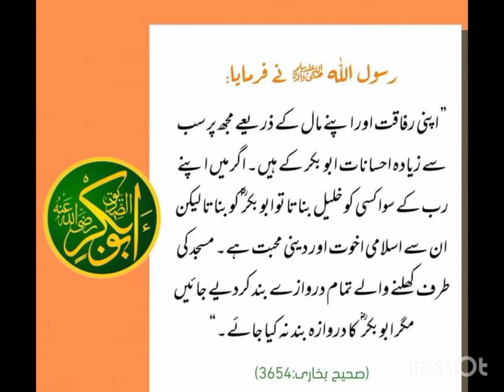Hazrat Abu bakar Saddique SE muhabbat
Nabi Kareem sallallahu alihe wasallam ki muhabbat Hazrat Abu bakar Saddique SE bht ziada thi